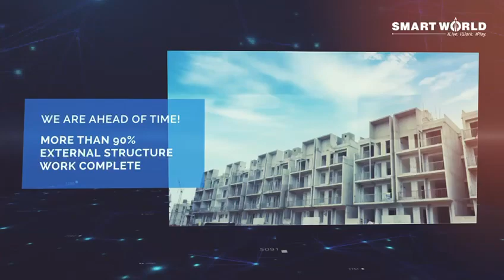Smart World Orchard and Gems: Construction update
We are getting closer to the finishing line at both Smartworld Orchard & Smartworld Gems. Check out the video to see things moving in fast lane for a delivery before time.